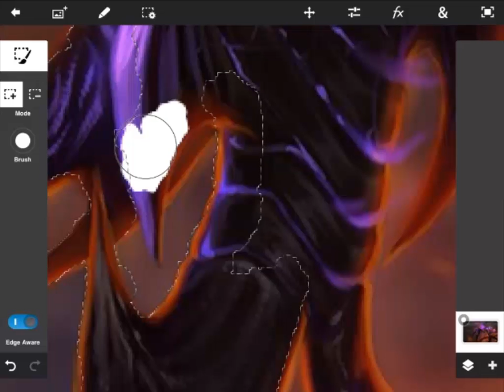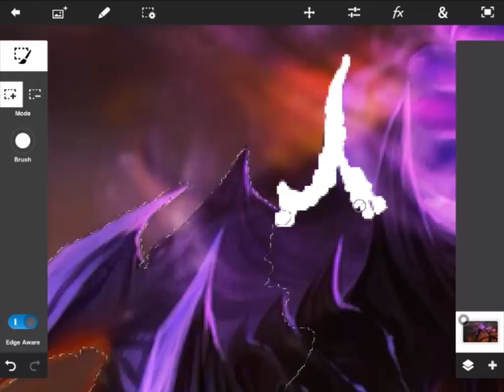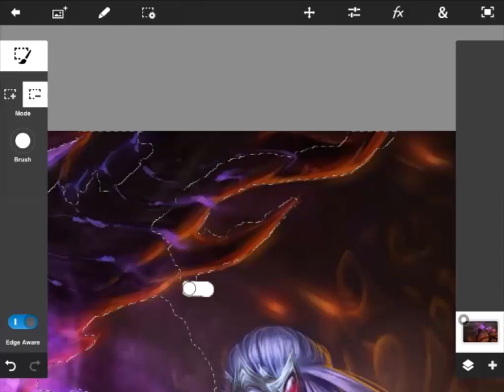Varus Photoshop Fire